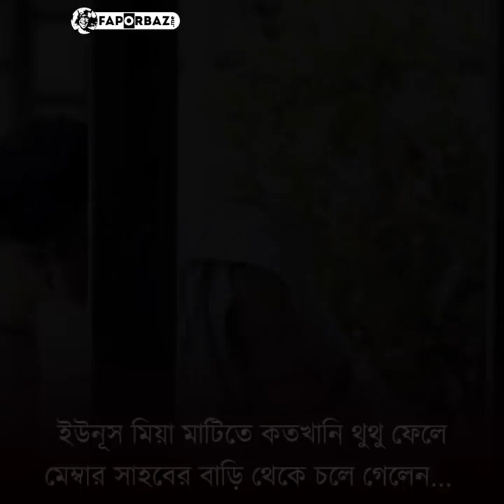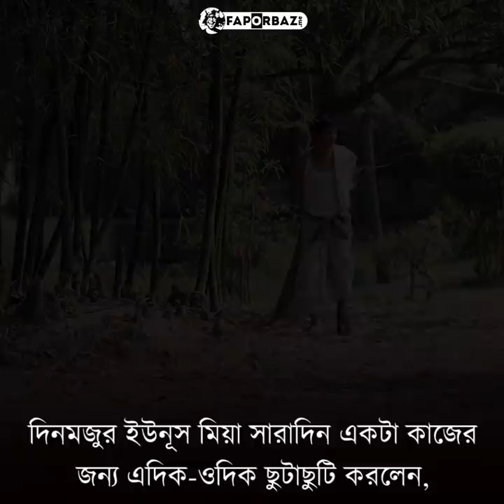রোজা রাখলে গ্যাস্টিকের ব্যথাটা বেড়ে যায়। তাই আর রোজা রাখি না!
ইউনূস মিয়া মেম্বার সাহেবের বাড়ির ভিতরে এসে দেখে মেম্বার সাহেব বারান্দায় মাদুর বিছিয়ে ভাত খাচ্ছে আর একটা ছেলে মেম্বার সাহেবের পিট চুলকে দিচ্ছে।

ইউনূসকে দেখে মেম্বার সাহেব হেসে বললো- আরে ইউনূস মিয়া যে। তা কি মনে করে?

মেম্বার সাহেব খেয়াল করলেন ইউনুস মিয়া তার খাবারের দিকে তাকিয়ে আছে। মেম্বার সাহেব তখন হেসে বললো- রোজা রাখলে গ্যাস্টিকের ব্যথাটা বেড়ে যায়। তাই আর রোজা রাখি না। আগে ৩০ টা করেই রোজা রাখতাম। তা তুমি কি মনে করে?

ইউনূস মিয়া মাথা নিচু করে বললো- মেম্বার সাব, কয়েকদিন আগে আপনার এখানে তিনদিন কাজ করেছিলাম। টাকাটা যদি আজকে দিতেন তাহলে ঘরে দুই কেজি চাল কিনে নিয়ে যেতাম। তাছাড়া ছেলেটা আজ রোজা রাখছে। ও ওর মা'র কাছে বাইনা ধরছে রাতে মাংস দিয়ে ভাত খাওয়ানোর জন্য।

মেম্বার সাহেব বিরক্ত হয়ে বললো- তোর টাকা নিয়ে কি আমি পালিয়ে যাবো? দুইদিন পর পর টাকার জন্য আসিস। বলছি তো টাকা পরে দিবো।